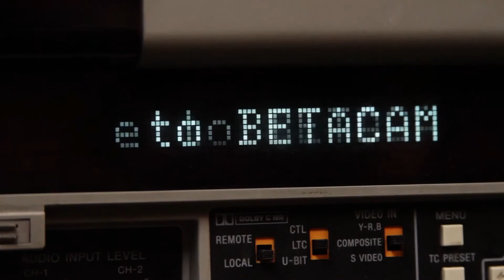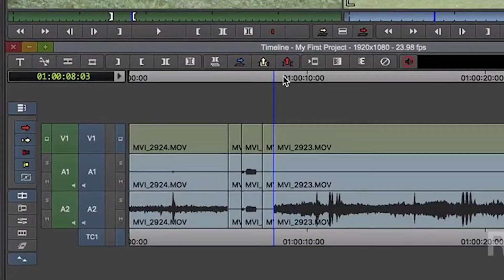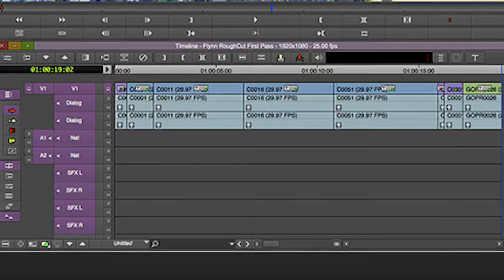8 Tips To Make Your Short Film: Making Our First Movie [Episode 4]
Two childhood friends are making their 1st feature film together, & they're inviting you on the journey!

Victor V. Hogan, II (Emmy winning Editor/Director), and R. Alan Brooks (Writer/Professor) are sharing their process - what it takes to get their movie made!

In this episode Victor shares 8 tips from his personal experience on how to make your short film.

Alan: @theburningmetronome
Victor: @viho2